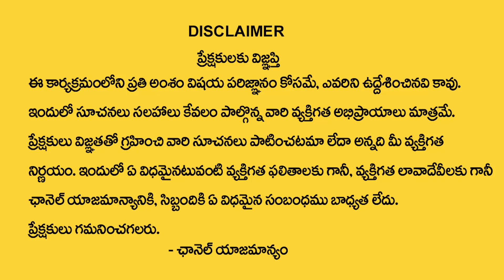Priyanka Chopra Thalapathy Vijay Horoscope | Karkataka Rasi Celebrity Horoscope Prediction 2023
Watch Now ► Priyanka Chopra Thalapathy Vijay Horoscope | Karkataka Rasi Celebrity Horoscope Prediction 2023